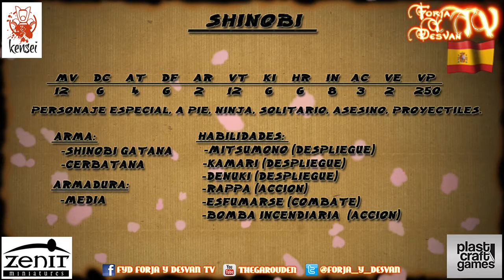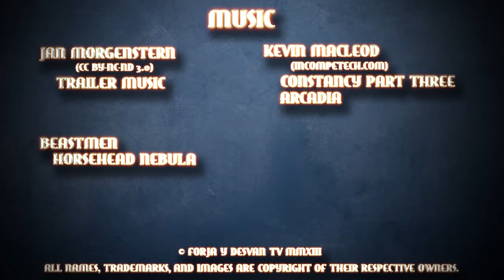modelismo paintingmodels scalemodels pintor pintura art painting figure warhammer wh40k